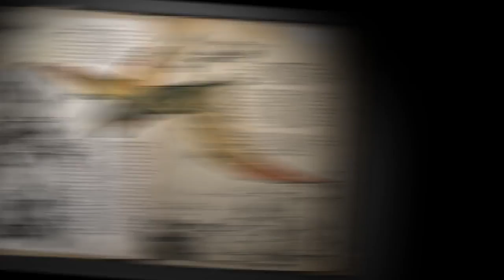v247: Archaeopteryx, Tapejara, Night Vision Goggles, The Center Updates + more!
Thank you all for clicking and watching yet another one of my videos thanks for all the support you have been giving it's awesome seeing comments and how much support you guys leave me.

~ "Please ignore spam and hateful commen­­­­­­­­­ts."

Cinch Gamining: Use Code "CMX"

Ark Survival Evolved, Ark Survival Evolved Base Build, Ark Survival Evolved Scorched Earth, Ark Survival Evolved SE